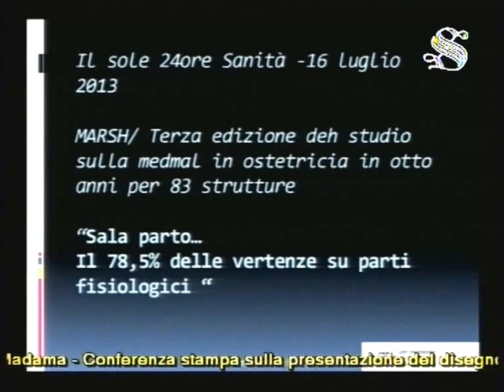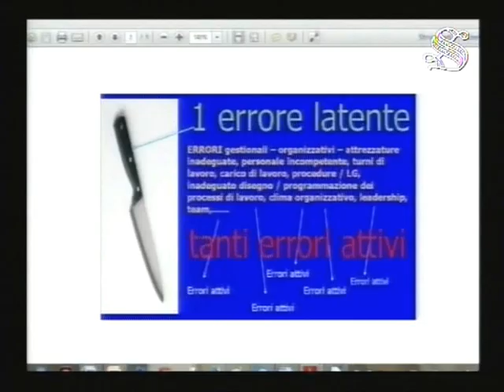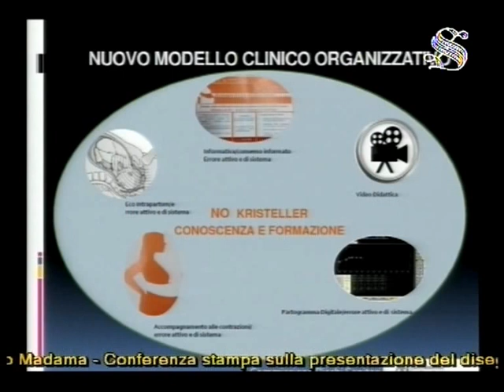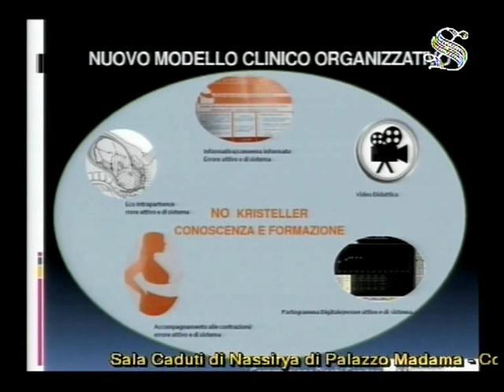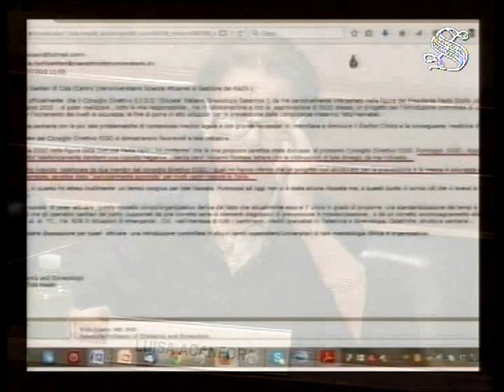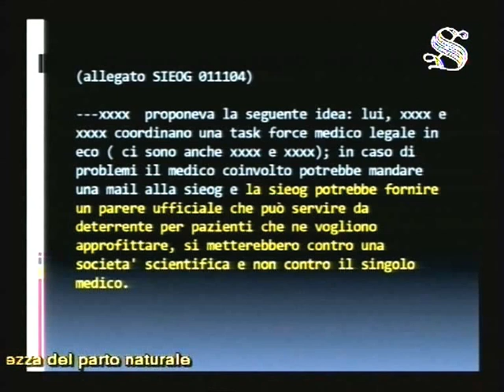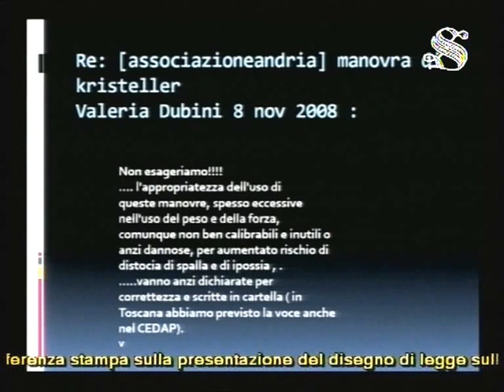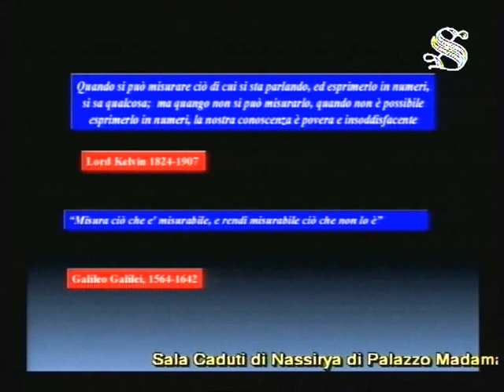Senato Presentazione ddl Di Bagio-Binetti sul parto naturale